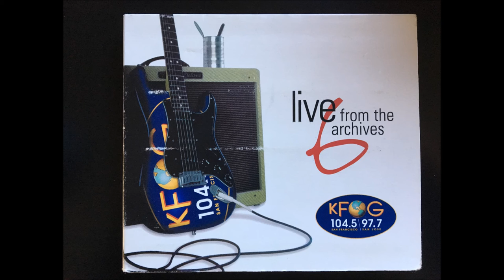KFOG Live From the Archives Volume 6 The Goo Goo Dolls Slide 1999